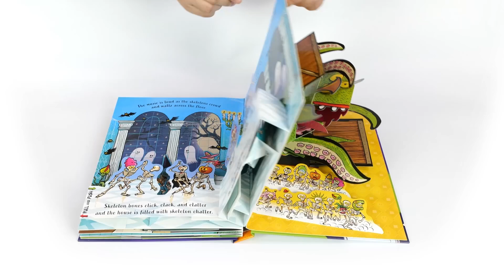Spooky Hide Spooky Seek Flip-Through